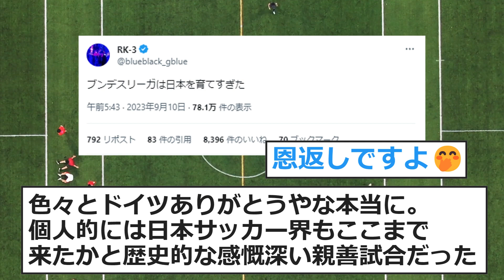ドイツの敗因、判明してしまうwww【2ch 5ch】【反応集】【日本 ドイツ】【ドイツ戦】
感謝！

X(Twitter)の反応まとめです

【ほっこり】久保建英、レアル・ソシエダ新加入選手にフランス語で挨拶しこの笑顔www【サッカー反応集】【サッカー反応まとめ】

【爆笑】絶好のチャンスでウン〇ルンパが憑依してしまい、ゴールを逃してしまうシーンがこちらですwww【サッカー反応集】【サッカー反応まとめ】

伊東純也の坂道ダッシュ、1人だけクソ早いwww【サッカー反応集】【サッカー反応まとめ】【サッカー2ch】

シュトゥットガルトクラブ公式からも英へ渡ったと発表、サポーターからは労いと応援のコメントの嵐【サッカー反応集】【サッカー反応まとめ】【サッカー 2ch】【遠藤航　リヴァプール】

【ほっこり】試合が終わった後のピッチで遊ぶメッシの子供たちwww【サッカー反応集】【サッカー反応まとめ】

長谷部誠(39)、新シーズン初の公式戦で普通にフル出場してしまうwww【サッカー反応集】【サッカー反応まとめ】【サッカー2ch】

伊東純也さん、急に本田圭祐みたいな発言をするwww【日本代表 サッカー】

ジョアン・フェリックスさん、不満が溜まりすぎて黙祷すらしなくなる【サッカー反応集】【サッカー反応まとめ】【サッカー 2ch】

【海外の反応】デビュー戦を終えた遠藤のツイートに対する海外サポの反応がこちらですwww【遠藤航　リヴァプール】

【速報】遠藤航、リヴァプール移籍決定www【サッカー反応集】【サッカー反応まとめ】【サッカー 2ch】

三笘1Aの大活躍でブライトン勝利、MOMにも選出されてしまうww【サッカー反応集】【サッカー反応まとめ】

膝でザーッと滑るセレブレーション←これ禁止にするべき...？【サッカー反応集】【サッカー反応まとめ】

鎌田を交代したから負けたのではと現地記者が指摘【鎌田大地】【ラツィオ　鎌田】

VOICEVOX:四国めたん
VOICEVOX:ずんだもん
VOICEVOX:春日部つむぎ
VOICEVOX:雀松朱司
VOICEVOX:もち子(cv 明日葉よもぎ)
VOICEVOX:雨晴はう
VOICEVOX:剣崎雌雄
VOICEVOX:玄野武宏
VOICEVOX:青山龍星

サッカー日本代表 ドイツ戦